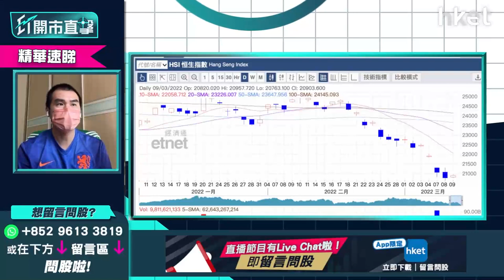【ET開市直擊】（精華）港股撈底點睇？唐牛分享持倉兼教你短綫兩大操作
港股今早跟隨美股坐過山車，短暫反彈後轉跌，恒生指數今早輕微高開54點，開報20820點。早段轉跌逾200點，其後跌幅一度擴大至逾500點，恒指低見20255點。港股短綫波動大，撈底抑或逢反彈食糊？「成手蟹貨」及輕倉投資者策略大不同？獨立股評人唐牛分享個人持倉，指港股現市況可短綫有兩大操作，立即點擊收看/收聽。

*汽車股坐過山車急挫  LME鎳價暴升怎防守重溫？重溫今早《ET開市直擊》**

Time code
00:00 - 港股今日焦點速覽
01:27 - 美股外圍市況速覽+港股ADR表現
03:14 - 亞太股市早段市況速報
03:46 - 美國制裁俄羅斯石油進口對股市影響有多大？
05:34 - 美股跌勢仍會急？議息前仍波動
06:44 - 觀眾問股：會否打第三次世界大戰？油價睇幾多？
07:22 - 現市況宜小注  用注碼控制風險
08:02 - Apple（AAPL.US）發布會後股價變化不大    炒作未成氣候
09:57 - 港股上日市況速覽+北水盤路
11:06 - 港股要趁反彈食糊？多蟹貨不宜入貨？
13:26 - 觀眾問股：港股博反彈揀盈富基金（02800）最安全？甚麼價位可買入？槓桿指數產品也可考慮？
14:32 - 電動車殺估值兼鎳價破頂    暫不宜沾手
17:06 - 低撈比亞迪（01211）策略如何？
18:04 - 觀眾問股：比亞迪（01211）、贛鋒鋰業（01772）甚麼價位可買入？
19:39 - 觀眾問股：華虹半導體（01347）點睇？甚麼價位可買入？
20:38 - 港股開市前市況速報
22:27 - ET個股推介：光大環境（00257）
27:33 - 觀眾問股：阿里巴巴（09988）110元有貨可溝貨？反彈目標看多少？
29:29 - 觀眾問股：騰訊（00700）點睇？現價位買入睇中長綫可以嗎？
30:19 - 港股開市初段市況速報
31:27 - 觀眾問股：京東（09618）績前可部署買入？
32:33 - 觀眾問股：中海油（00883）9.7元有貨仍有得升？
33:45 - 觀眾問股：中國平安（02318）56元買入點睇？
34:45 - 觀眾問股：長江基建（01038）平均46.5元買入長綫收息    股價有起色可加注？
36:32 - 觀眾問股：中移動（00941）58元買入想賺價賺息    現市況差要套現？
38:03 - 觀眾問股：中國建築（03311）走勢點睇？上望多少？
38:55 - 觀眾問股：農夫山泉（09633）49.6元有冇機會鬆綁？
39:58 - 觀眾問股：零售股可博反彈？ 全民強檢若延遲至復活節執行有何影響？
41:33 - 疫情股香港科技探索（01137）炒作已完？
43:08 - 觀眾問股：藥明生物（02269）90元有貨可加注？
44:27 - 觀眾問股：港交所（00388）現價可買入？
45:48 - 港股短綫怎部署？可做淡比亞迪（01211）？
47:22 - 港股開市初段市況速報
47:54 - 財經日誌提提你